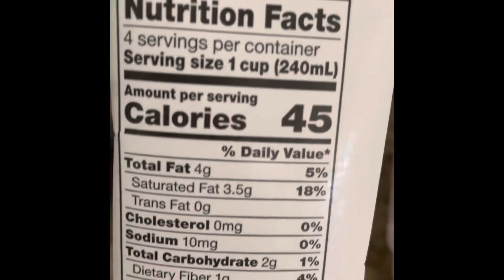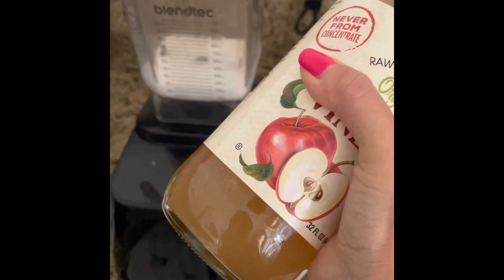No Sugar Breakfast 🥬🍌🥭🥤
My typical breakfast!
For Hard Core I’m leaving out my normal protein powder.
Today I’m going to look for a pea protein powder that doesn’t have stevia which is in my normal powder but I’m ok without any. This is good enough for me!
Also, I reuse the plastic bags. I keep them in the freezer and reload them so I don’t waste. 💪🏼